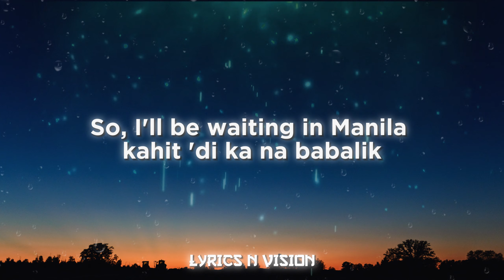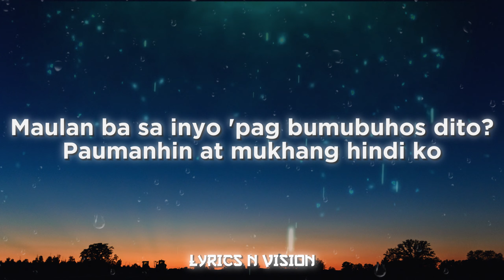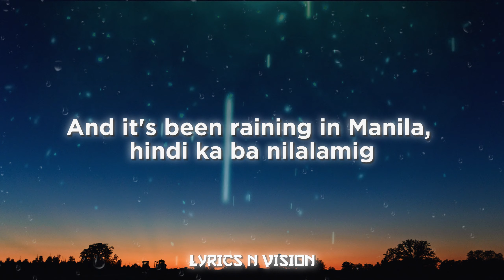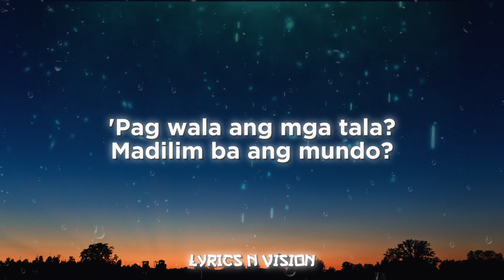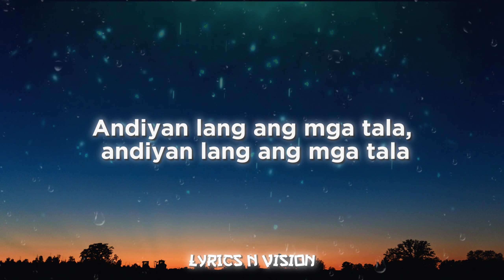Lola Amour - RAINING IN MANILA Lyrics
Title: Raining in Manila
Artists: Lola Amour

Helloo, if you have more song request, please put it on the comment section